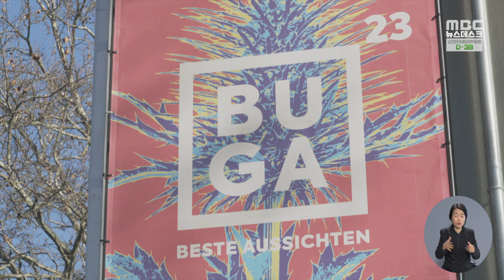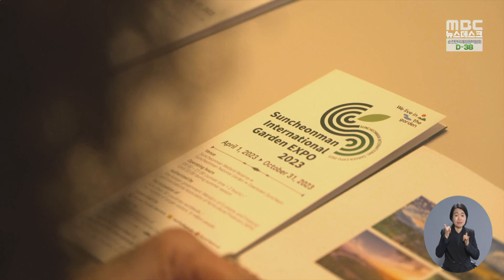BUGA2023, 독일연방정원박람회 현장을 가다 -R (230222수/뉴스데스크)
오는 4월부터 10월까지 독일에서 150년 전통의 정원박람회가 열립니다.
박람회를 앞두고 있는 순천시도 현장를 찾아  조성 상황을 확인하고 있습니다.
독일 현지에서 최우식 기자가 보도합니다.

◀ＶＣＲ▶

독일 남서부에 위치한 인구 31만의 만하임.

라인강과 네카르강이 만나는 만하임은
일찍부터 교통과 상공업이 발달한 지역으로,
오는 4월부터 10월까지, 6개월동안
부가 2023, 독일 연방정원박람회가 열립니다.

2년 마다 열리는, 150년 전통의 독일연방정원박람회는
지난 1975년에 이어 만하임에서는 두번째 열리는 것으로,
현재 막바지 박람회장 조성공사가 한창입니다.

식물원과 케이블카, 양봉 체험장 등, 박람회 주요 콘텐츠들이
극도의 보안 속에 마무리 공사가 진행되고 있습니다.

◀ＩＮＴ▶요아힘 쾰츠 만하임 도시공원 관리이사
(개장이 4월 14일이고, 독일 연방대통령도 오기 때문에
개장에 맞춰 모든 준비를 끝내야 하고, 지금 순조롭게 진행되고 있습니다.)

정원 조성 공사에 참여하고 있는 한국 교포들도
벌써부터 부가 만하임2023 개막은 물론,
같은 시기에 열리는 순천만국제정원박람회에도
큰 기대감을 갖고 있습니다.

◀ＩＮＴ▶박성숙 하이델베르크 위원회
(꽃차 소믈리에라든가, 한방 꽃차를 소개하면 어떻겠냐해서 부스를 하나해 가지고, 순천에 갔더니 그런 것들이 있더라고요, 함께 그런 코너를 마련하고...)

(S/U)순천시와 정원박람회 조직위원회가
오는 4월, 순천만국제정원박람회 개막을 앞두고
유사한 행사를 준비하고 있는
이 곳, 독일 만하임을 방문했습니다.

순천시와 조직위는
부가 2023의 전시계획과 네가지 테마,
대규모 업사이클링 구상, 그리고
기후와 환경에 대한 접근 방식 등을
세심하게 살폈습니다.

◀ＩＮＴ▶노관규 순천시장
(우리보다는 훨씬 더 긴 시간을 준비하고, 그렇기 때문에 비용은 많이 들어가지만, 수십년동안 손을 대지 않더라고 시민들에게 훌륭한 정원공간을 제공될 수 있다는 것은 앞으로 우리에게 시사점이 많은 것 같습니다.)

순천시장 일행은 또,
독일 한인회 관계자들과도 만나
순천만 국제정원박람회에 대한 홍보활동도 펼쳤습니다,

◀ＩＮＴ▶정성규 한인회장
(제 고향이 고흥이거든요. 가까운 순천에서 이런 귀한 정원박람회가 열린다고 하니까 마음이 뿌듯하고요. 독일이 정원도시이고, 많은 발전을 가져왔던 어떻게 보면 한국의 롤모델..))

순천시의 이번 독일 방문은
정원박람회 개최도시인 만하임을 비롯해
과거 정원박람회 개최도시들까지 포함돼 있어
현재 막바지 공사 중인
순천만국제정원박람회 준비에도
상당부분 반영될 전망입니다.

◀ＥＮＤ▶